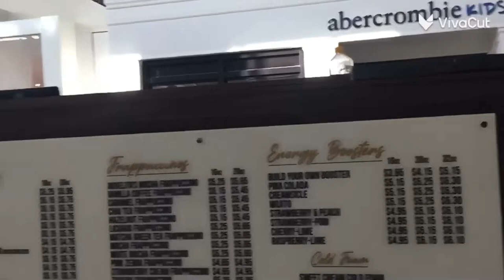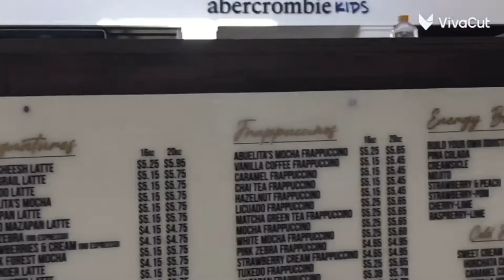Daily Vlog#143: Lượn 1 vòng trong Mall mùa Giáng Sinh xem có gì nào, có gì nào..kkk